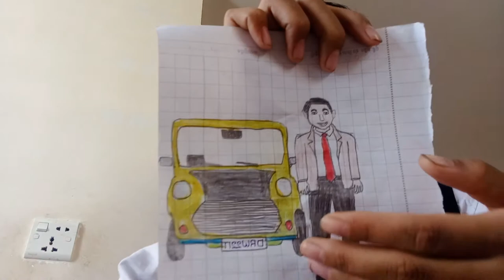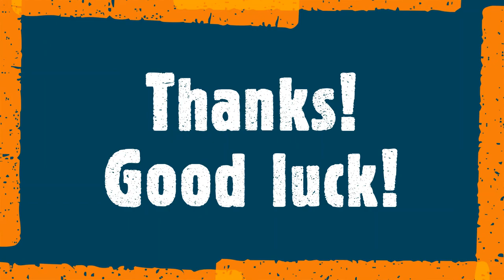Next Move 3 (06 May 2021) Level: FYLE 3; Topic: My favourite actor. Presenter by: Kimhan Dalin